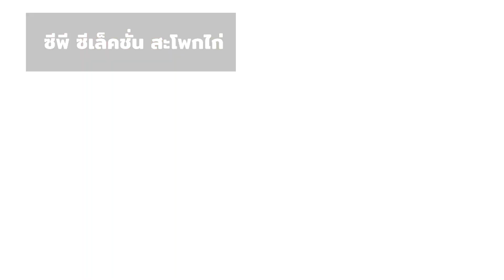มัสมั่นไก่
ซีพี ซีเล็คชั่น สะโพกไก่      1      แพ็ก
ถั่วลิสงคั่ว                         80     กรัม
มันฝรั่ง                               2      หัว
หอมหัวใหญ่                    1-2     หัว
หัวกะทิ                               1      ถ้วยตวง
พริกแกงมัสมั่น                100    กรัม
หางกะทิ                             4      ถ้วยตวง
อบเชย                             3-4     แท่ง
ดอกโป๊ยกั๊ก                     4-5.   ดอก

1. ตั้งกระทะใช้ไฟอ่อนเพื่อคั่วถั่วลิสงให้สุก
2. หั่นมันฝรั่ง หอมใหญ่ เป็นชิ้นพอดีคำ
3. ตั้งกระทะใช้ไฟปานกลาง ใส่หัวกะทิและพริกแกงมัสมั่นลงไป ผัดให้กะทิแตกมัน จึงใส่สะโพกไก่ลงไป ตามด้วยมันฝรั่งและหอมหัวใหญ่ ผัดให้เข้ากันสักครู่หนึ่งแล้วจึงใส่หางกะทิ ตั้งไว้ให้เดือด
4. หลังเดือดแล้วให้เบาไฟ ใส่โป๊ยกั๊ก อบเชย และถั่วคั่ว ลงไปตุ๋นประมาณ 30 นาทีปรุงรสด้วยน้ำปลา น้ำมะขามเปียก และน้ำตาลปี๊บ
5. จัดเสิร์ฟ